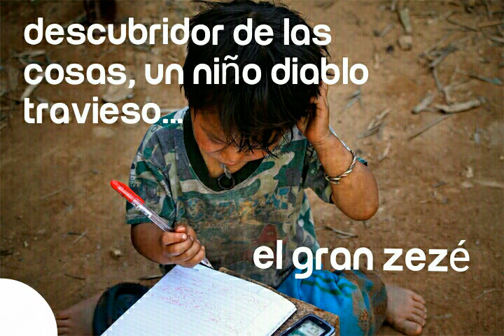Mi planta de naranja lima de José Mauro de Vasconcelos Book Trailer by Cynthia Prada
Mi planta de naranja lima Book Trailer by Cynthia Prada